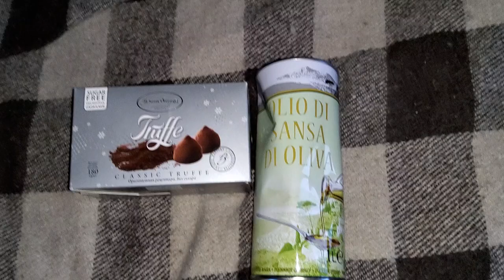Кусочек подарков 2024/A piece of gifts 2024 January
Это остатки подарков, что я получила в интересный вариант праздников.
Такие вкусные десерты, как и оливковое масло ещё и полезно. Желаю счастья всем в году новом и Рождеством тоже поздравляю.

These are the remains of gifts that I received during an interesting version of the holidays. Such delicious desserts, like olive oil, are also healthy. I wish everyone happiness in the new year and Merry Christmas too.